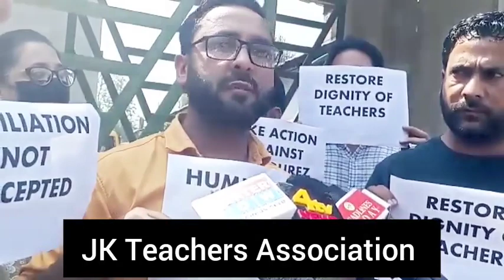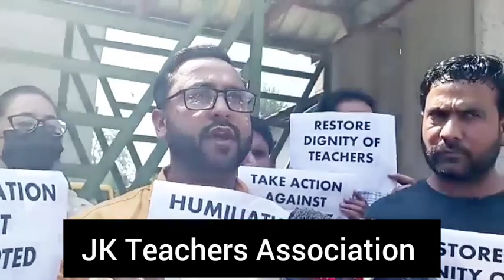"How can an govt officer manhandle a teacher in Office premises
"How can an govt officer manhandle a teacher in Office premises, We demand strict action against the Officer"; JK Teachers Association